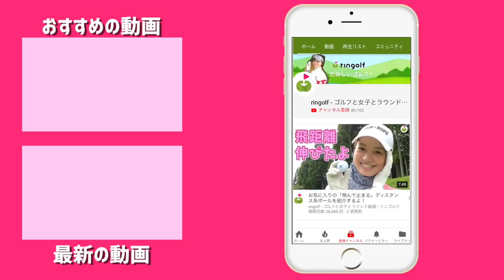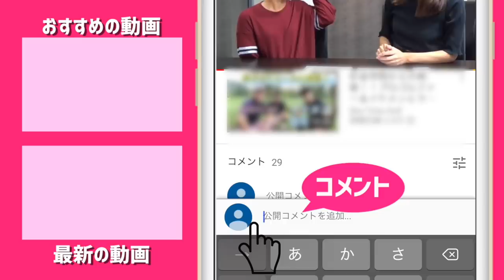筋肉イケメン、おしゃれゴルフ男子に変身。【GDO VS ringolf コーデバトル2019秋冬】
☆ 投票はこちらから(〆切：~2019/10/15)

じゅんちゃん、おっぱちゃん、GDOの濱田さんの3人で
GDO×ringolf 秋冬メンズコーデバトルをしました！

GDOさんの記事も公開されています！

投票もこの記事から↑